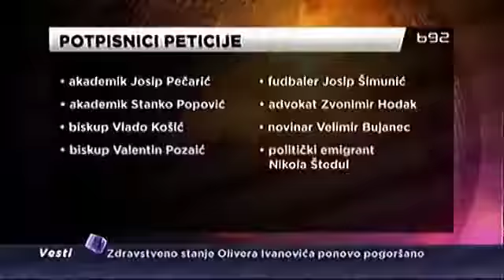B92: "Za dom spremni" neprihvatljivo - Izjava Save Štrbca, 25.8.2015.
Izjava Save Štrbca za Dnevnik B92 povodom inicijative u Hrvatskoj da se ustaški pozdrav „Za dom spremni“ uvede kao pozdrav vojske nove hrvatske države.